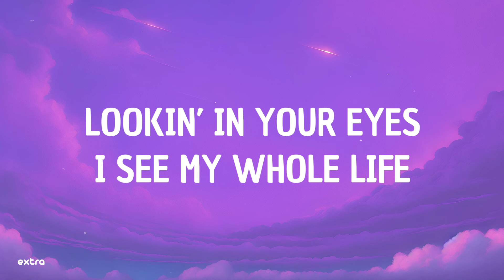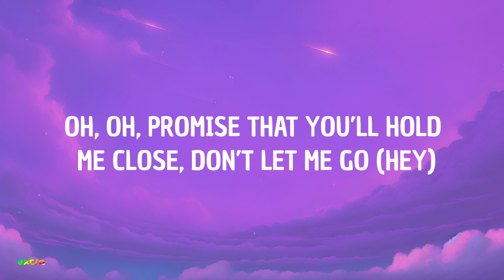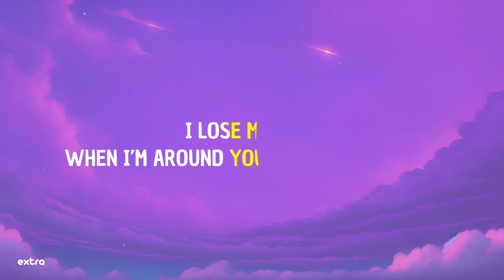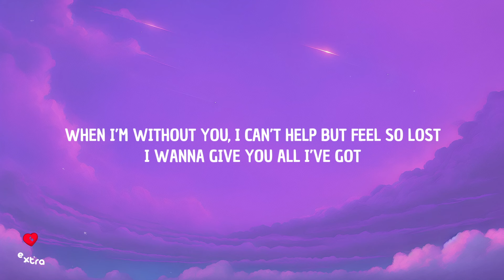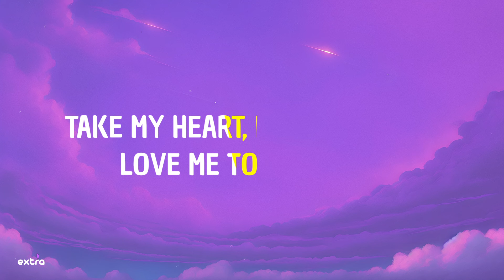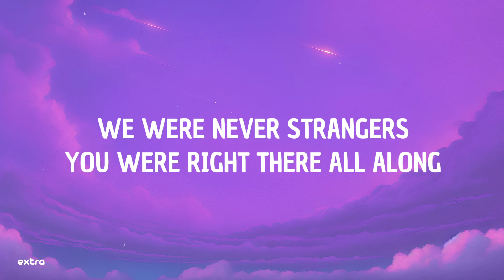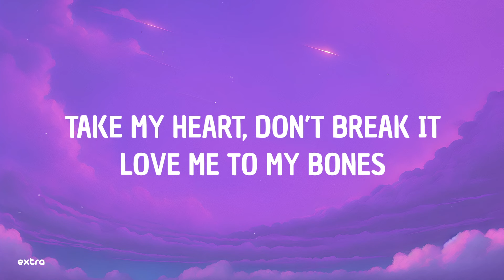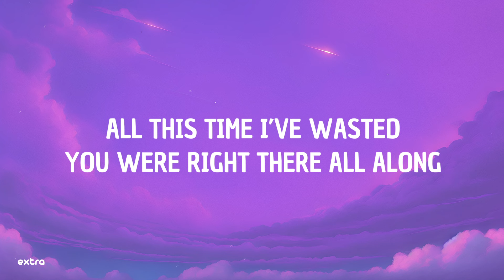Myles Smith - Stargazing (Lyric Video)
[Verse 1]
Time stood still just like a photograph
You made me feel like this would last forever

[Pre-Chorus]
Oh, oh
They say you know it when you know it, and I know
Oh, oh
Promise that you'll hold me close, don't let me go (Hey)

[Chorus]
All this time I've wasted
You were right there all along
You and I stargazin'
Intertwinin' souls
We were never strangers
You were right therе all along

[Verse 2]
I lose my mind
When I'm around you, how I come alivе
When I'm without you, I can't help but feel so lost

[Pre-Chorus]
Oh, oh

[Bridge]
Ooh-ooh, ooh-ooh, ooh-ooh
All along